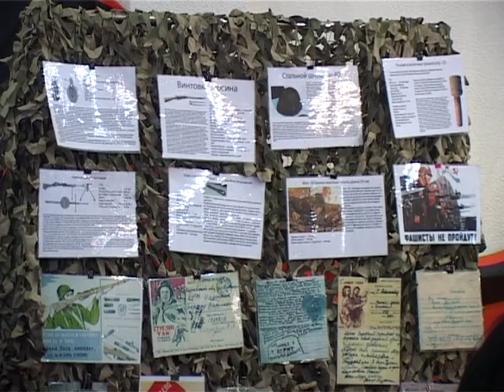Встреча ветеранов различных войн